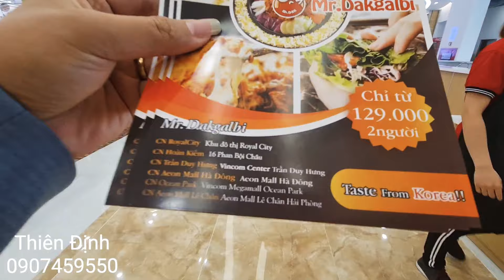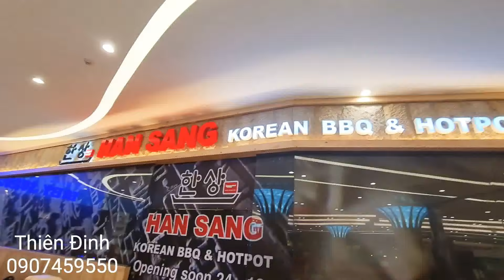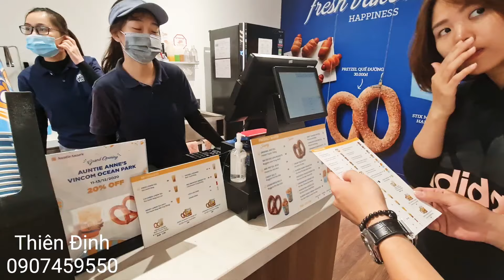Ăn gì tại TTTM Vincom Mega Maill Ocean Park Gia Lâm,nhiều nhà hàng quá!!!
♥️♥️♥️Xin chân thành cảm ơn toàn thể Cô, Chú, Anh, Chị đã xem và theo dõi.👇

🤝Cô Chú,Anh ,Chị cần thêm bất kỳ thông tin gì về dự án hay muốn Thiên Định Review chi tiết hay nội dung gì?Cô Chú,Anh Chị hãy để lại Comment phía dưới Video hoặc Liên hệ trực tiếp với Thiên Định nhé! Đừng ngại😁

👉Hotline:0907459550